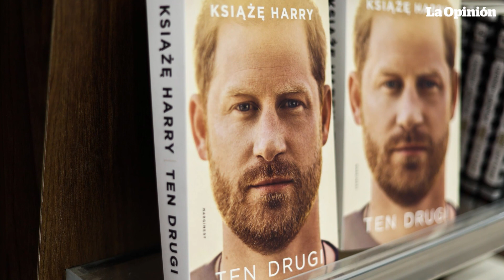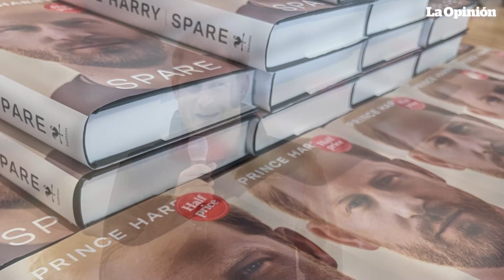Donald Trump señala al Príncipe Harry como traidor de la corona británica | La Opinión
En medio de la Conferencia de Acción Política Conservadora, el exmandatario Donald Trump, se dirigió hacia el Príncipe Harry dejando claro que no le brindará ningún tipo de protección o trato especial si llega a ser reelecto. Trump expresó su rechazo hacia el Duque de Sussex debido a la renuncia de sus responsabilidades reales, considerando su edición como un acto de traición a la Reina Isabel II.